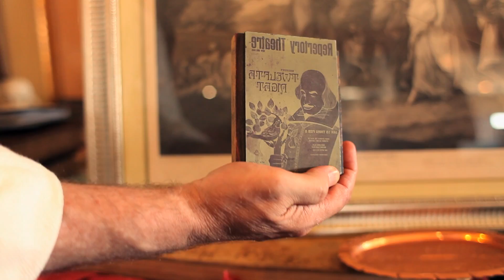Shakespeare Society of America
William Shakespeare made a great impact on American literature, poems, sonnets, and theatre.  But the Shakespeare Society of America is the only organization where you can find all things Shakespeare, including authentic books, prints, and ceramics.  In this segment of Your World Bay Area you'll get to meet Terry Taylor, the president of the Shakespeare Society, who will not only greet you on your visit but give you the life story of Shakespeare himself.